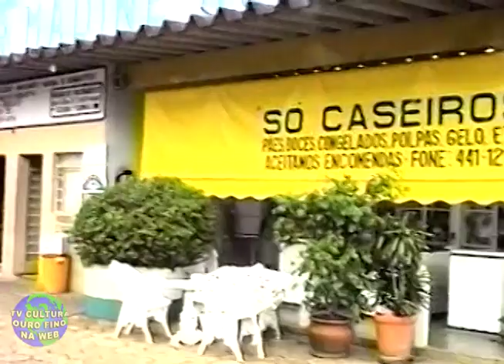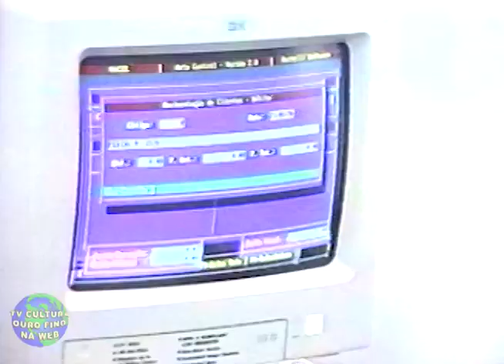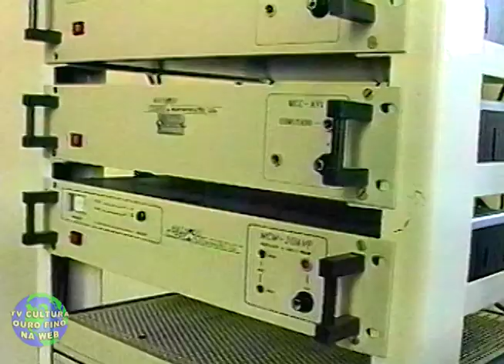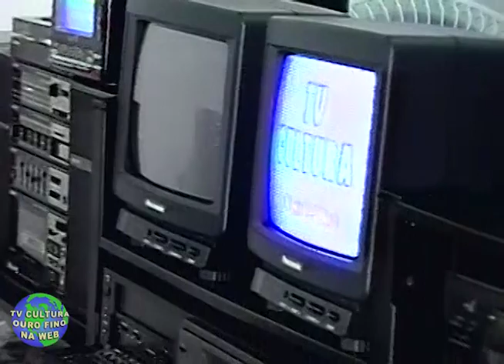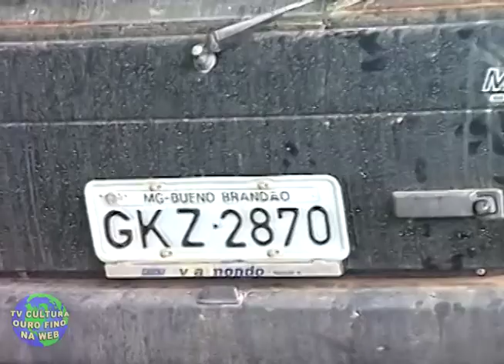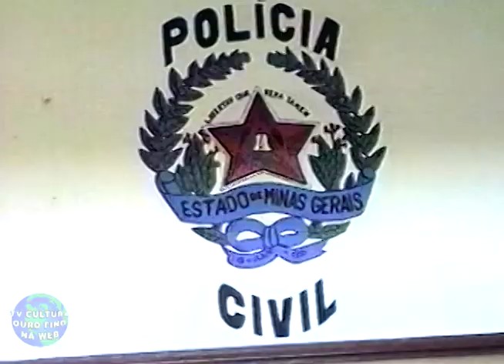Desfile de carros de boi, Acidente na Rodovia MG 290, Reportagem condições da Cadeia Pública.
Ouro Fino Jornal da Cidade nº 122 - 12 de Agosto de 1996
Comerciais, Nota Social, Desfile de carros de boi em São Bento de Caldas, Nota esportiva, Acidente na Rodovia MG 290, Reportagem condições da Cadeia Pública.
Apresentação/reportagens: Regina Moreira, André Coldibelii
Entrevistas: Maria Ap. Couto Vilela, Benedito Mervyn Colombo, Francisco de P. Pereira da Silva, Ivan Almeida, Paulo Brás, Mario Correia da Silva Filho, Elizeu de Almeida Cubas, Jorge Elias, Célio Puttini